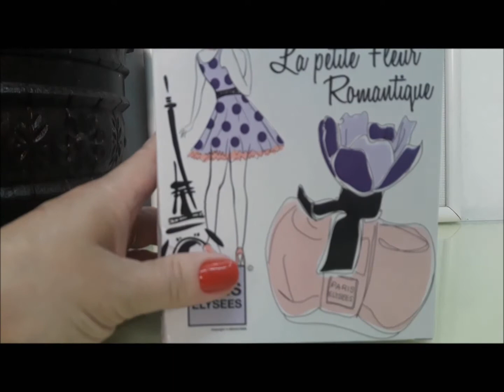La Petit Fleur Romantique Lançamento Paris Elysees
Olá meninas e meninos, espero que gostem de saber  como foi minha experiência como o lançamento da Paris Elysees, La Petit Fleur Romantique,  quem viu o vídeo de comprinhas, já sabe... tem mais um lançamento pra  mostrar pra vocês bjinhos...